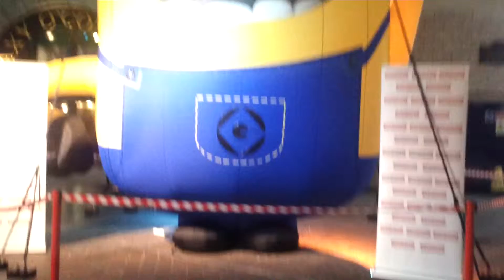Despicable Me 2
Despicable Me 2 blow up minion in the Printworks Manchester (next door to Virgin Active)